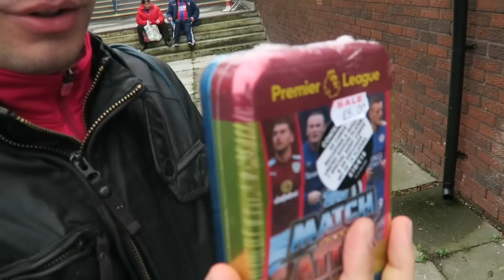GOLEADA HISTÓRICA EN MI PRIMER PARTIDO DE LA PREMIER LEAGUE | Crystal Palace VS Leicester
Hoy os traigo mi experiencia en Londres para ver mi primer partido de la Premier League. Voy con Cristinho al Selhurst Park para ver el Crystal Palace VS Leicester